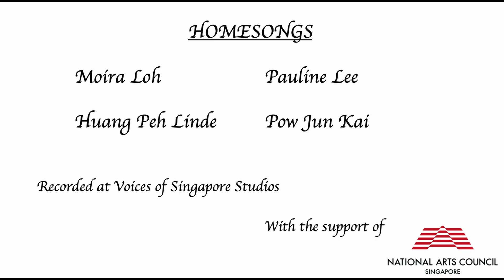Homesongs: Interview with Moira and Pauline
The Homesongs project is a series of music videos featuring art songs around the themes of homesickness, isolation and displacement. During the global pandemic, many people have faced separation from their families and remained far away from home due to restrictions imposed on travelling. The series of four songs reflect different stories and perspectives on this theme of home from each of the singers and accompanists, and how they relate to our current experience as Singaporeans in the midst of this pandemic.

Soprano: Moira Loh
Piano Accompaniment: Pauline Lee
Documentary filmed and edited by Pow Jun Kai

Producer: Pow Jun Kai
Director: Moira Loh
Executive Director: Clare Chong
Director of Photography: Sean Harrison
Camera Assistant: Wansy Choo
Gaffer: Ryemie Muhaimin
Grip: Hadi Liang
Art Director: Petrina Wee
Research: Pow Jun Kai
Video Editor: Moira Loh
Audio Engineer: Huang Peh Linde
Recorded at Voices of Singapore Studio
Location Scout: Pow Jun Kai
Venue: Baroque House

Supported by the National Arts Council, Singapore